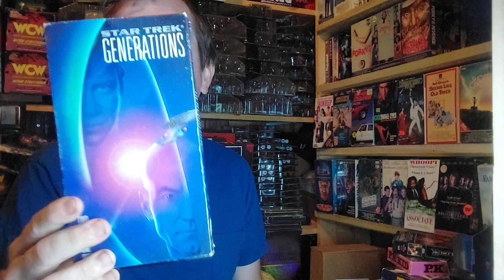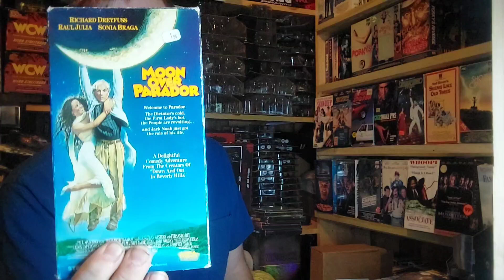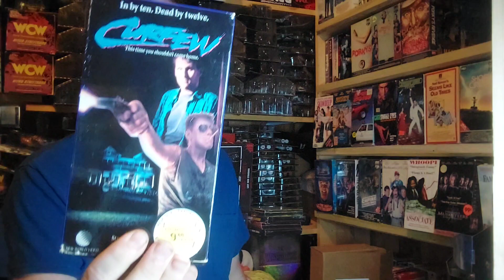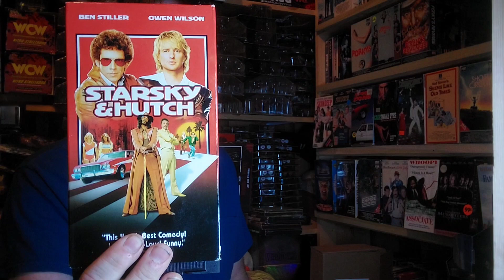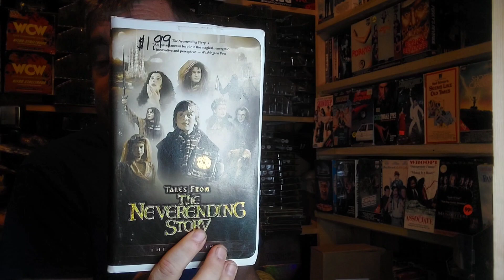LOCAL FINDS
Hello wrestling & vhs fans

Welcome to ndt CoLlEcTs WrAsSLiN + vhs

In this segment I find so evhs movies at our local thrift stores

Let's see what we got